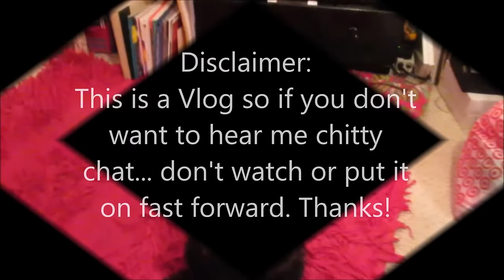Just Another Vlog - Stress Relief Needed- Working on Postcards!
This is a vlog so if you don't want to hear me chitty chatting about my life while I work on Art post cards, then don't watch or fast forward :) Thanks for watching!

Please subscribe to get the latest videos delivered right to your email and don't forget to "like" or ThumbsUp" If you enjoyed this video, I love getting your feedback so please comment below :)